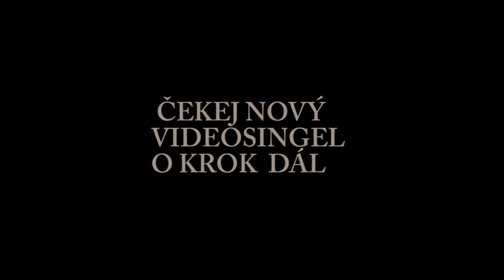Velky Roman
Produkce: Dapho
Kamera, Střih: Ondryk